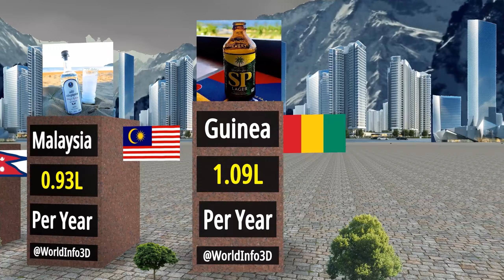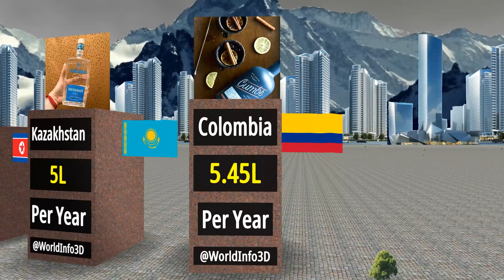🍺 Alcohol Consumption by Country: A Global Comparison 🌍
Explore the latest statistics on alcohol consumption worldwide! Our video compares the drinking habits of different countries, revealing insights into the nations with the highest and lowest alcohol intake. From beer to spirits, discover how drinking preferences vary across the globe. Whether you're interested in cultural differences or health trends, this video provides valuable insights into alcohol consumption patterns. alcoholconsumption globalcomparison drinkinghabits 🍷🌎